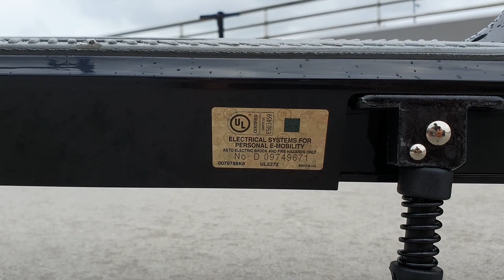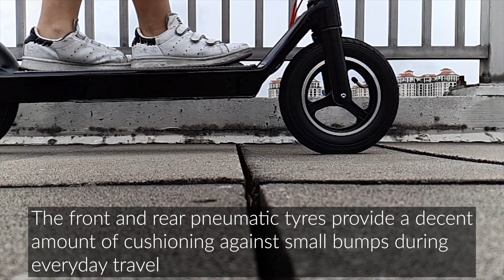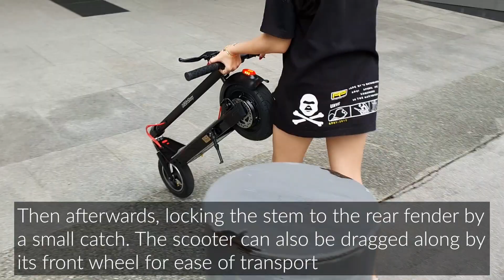Passion DashStep UL2272 Certified Scooter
An introduction to one of our new UL2272 certified scooters, the Passion DashStep.